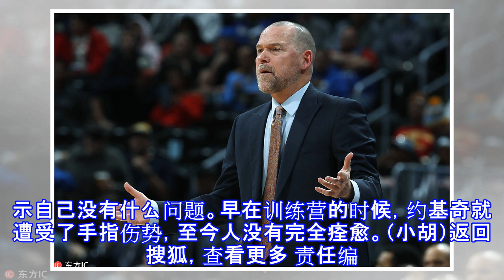掘金主帅：一对一防不住哈登 我们的防守依旧差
原标题：掘金主帅：一对一防不住哈登 我们的防守依旧差 北京时间2018年11月14日，火箭109-99客场轻取掘金，继续延续火热势头。赛后，掘金主帅马龙接受了采访，直言哈登打出了MVP级别的表现，一对一根本限制不了他。掘金已经遭遇了4连败，在每个方面都做得很差。 掘金上半场还能和火箭抗衡，两队上半场打得难解难分屡次战平。但当哈登下半场找回状态之后，火箭能够轻易撕破掘金防线，逐渐占据了场上的主动，掘金攻防两端都难以跟火箭继续抗衡，最终也没能将分差缩小到10分之内。火箭迎来两连胜，掘金则遭遇了一波4连败。 赛后掘金主帅马龙接受了采访，并对今天的比赛做出了点评，“我们的进攻已经好多了，就是防守端依旧...